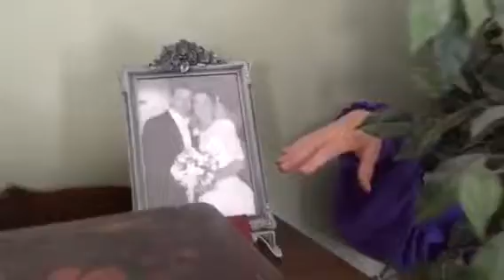MY STRANGE ADDICTION